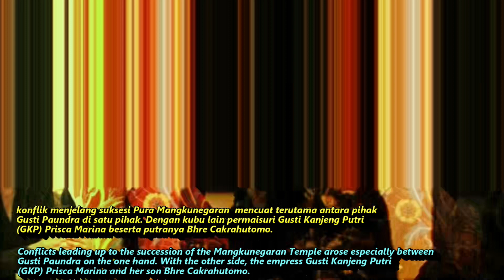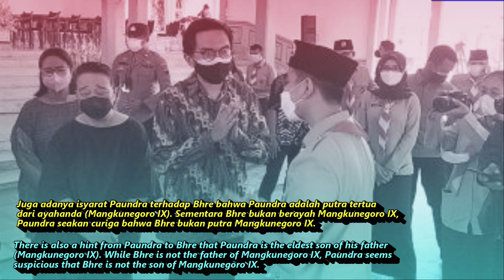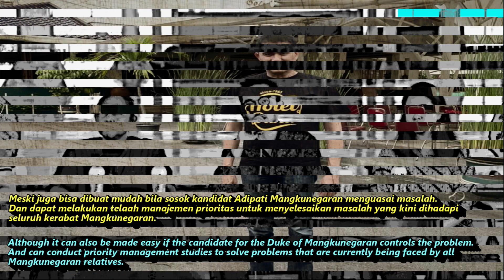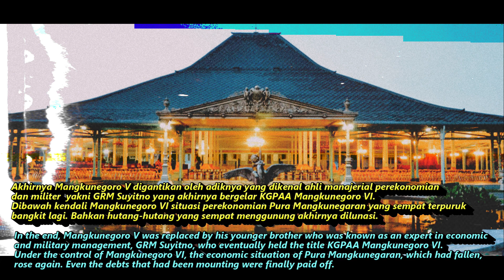ROY RAHAJASA YAMIN ,solusi ditengah konflik suksesi Mangkunegaran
Pengamat Sejarah, Raden Surojo mengatakan sebagai pimpinan adat budaya sekaligus panutan bagi segenap kerabat Mangkunegaran yang didirikan melalui peperangan panjang Pangeran Sambernyowo didukung Punggawa Baku Kawan Doso melawan penjajah.

“Figur Mangkunegoro X haruslah yang terbaik. Berwibawa, bisa ngayomi kawula, punya kemampuan manajerial dan itu nampaknya hanya pada Kanjeng Roy Rahajasa,” papar pengamat Sejarah, Raden Surojo seraya menambahkan sebagai Pengageng Mangkunegaran ya harus  bisa mengatasi masalah konflik, bukan malah menjadi bagian dari konflik itu sendiri.

sumber dikutip dari Krjogja.com
music intro by Donkgedank

Roy rahajasa yamin,roy rahajasa yamin wilkipedia,roy rahajasa yamin biodata,roy rahajasa yamin keluarga,roy rahajasa yamin anak,brm roy rahajasa yamin,roy rahajasa yamin calon adipati mangkunegara